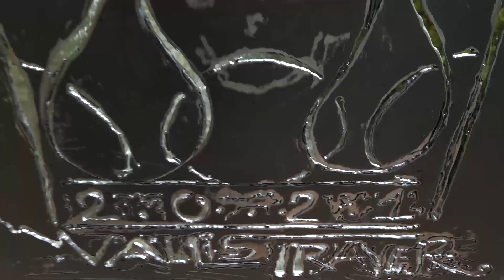Môtiers 2021 - 1 minute avec Simon Paccaud, Le pont à Bagat'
Bande son de Christian Schulz et Cosmic Trauma